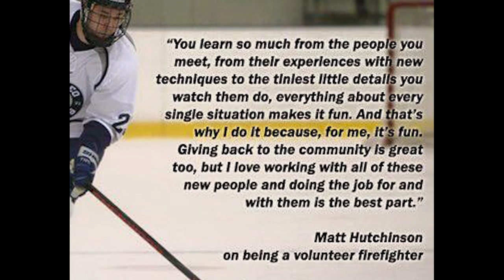Matthew Hutchinson Pregame Tribute - Chilliwack Chiefs